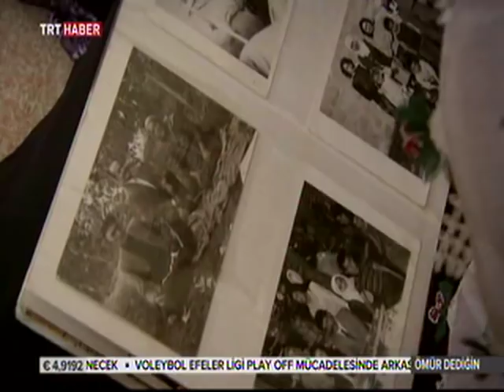''ÖMÜR DEDİĞİN'' 150.BÖLÜM (2018)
NEVİDE KARATAŞ – MALATYA